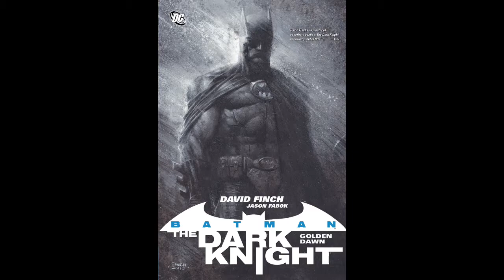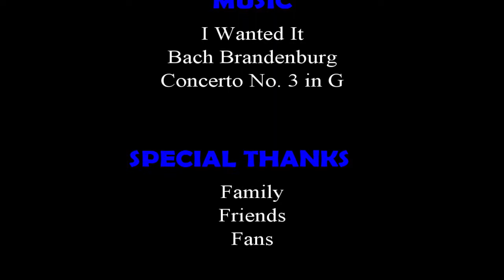Scotch Hour Episode 52 Cragganmore Distillers Edition and Best of Batman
In this Episode we discuss:
Scotch Reviewed:
Cragganmore Distillers Edition

Topics:
1. Restaurant Review: Tailgate Tavern
2. Smarter Challenge: Best of Batman
3. Next Week’s Smarter Challenge: The Batman Movie Review

Audio:
Podbean:
Audible:
Google Podcast:
Amazon Unlimited:

Rumble: